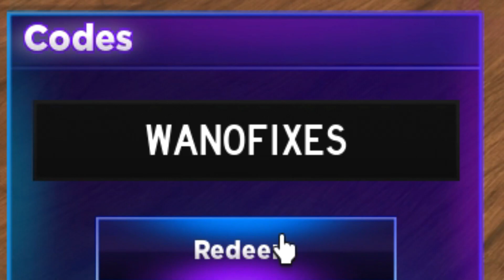✅NEW CODE ✅8 WORKING CODES for 🍇FRUIT BATTLEGROUNDS🍇 Roblox 2023 🍇Codes for Roblox TV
🍇🍇 FRUIT BATTLEGROUNDS 🍇🍇

CODES in this video:

SHEEESH520!! (NEW)
LUVYALL
510KWOWW
500KVIIBE!
WANOFIXES
K1NGOFB3ASTS
LIBERATION!
PRESENT4YALL
GETTINTHERE490

FRUIT BATTLEGROUNDS CODES *FREE GEMS* NEW WORKING CODES FRUIT BATTLEGROUNDS

*NEW* ALL WORKING CODES FOR FRUIT BATTLEGROUNDS 2022! ROBLOX FRUIT BATTLEGROUNDS CODES

*NEW* ALL WORKING CODES FOR FRUIT BATTLEGROUNDS OCTOBER 2023! ROBLOX FRUIT BATTLEGROUNDS CODES
,ALL Fruit Battlegrounds CODES | Roblox Fruit Battlegrounds Codes Not Expired (SEPTEMBER 2023)
,*NEW* ALL WORKING CODES FOR FRUIT BATTLEGROUNDS IN SEPTEMBER 2023! ROBLOX FRUIT BATTLEGROUNDS CODES
,✅NEW CODE✅ALL WORKING CODES for 🍇FRUIT BATTLEGROUNDS🍇 Roblox 2023 🍇 Codes for Roblox TV